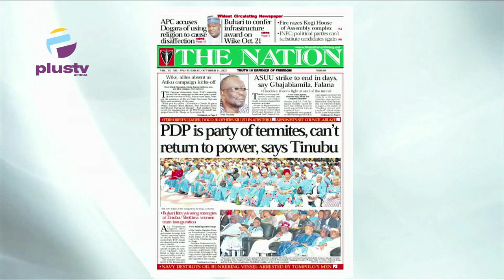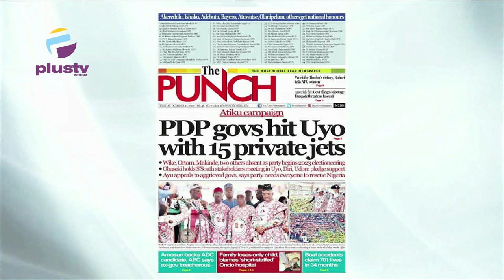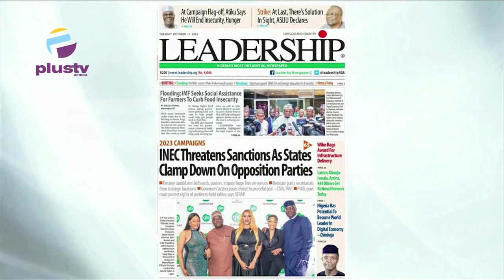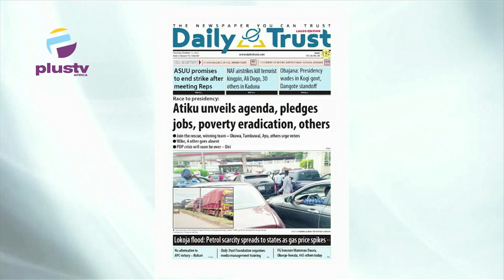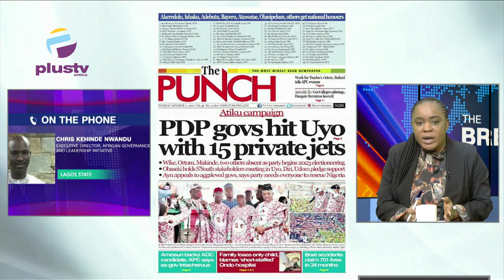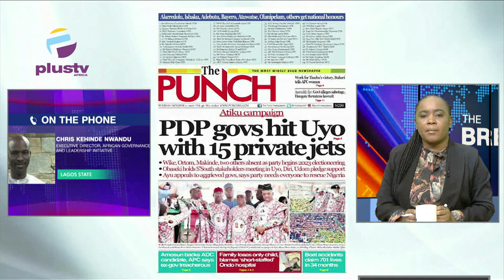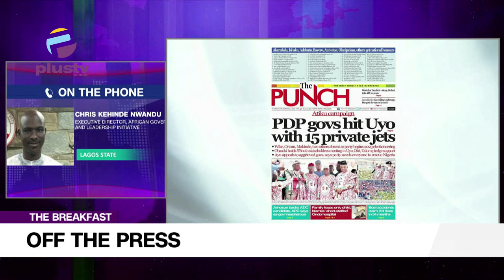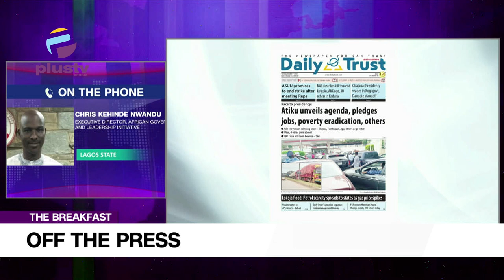PDP Govs Hit Uyo With 15 Private Jets | OFF THE PRESS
Chris Kehinde Nwandu, Executive Director of, African Governance And Leadership Initiative Joined Mercy Ebokpo to review the biggest stories in Newspapers today.